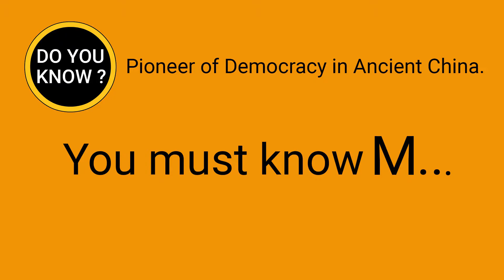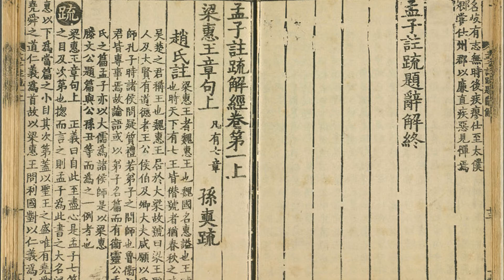DO YOU KNOW ? Pioneer of Democracy in Ancient China. You must know Mencius ( Meng Ke ).